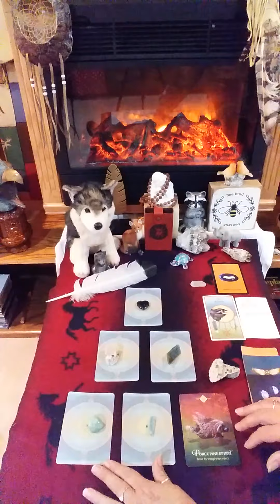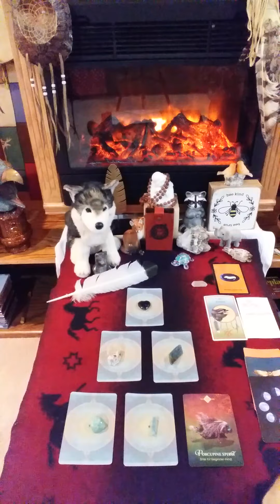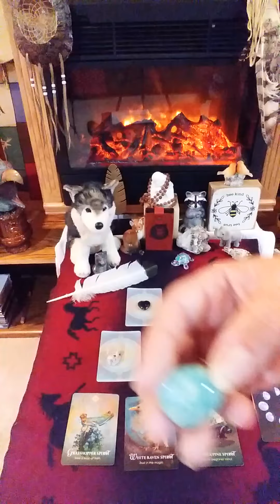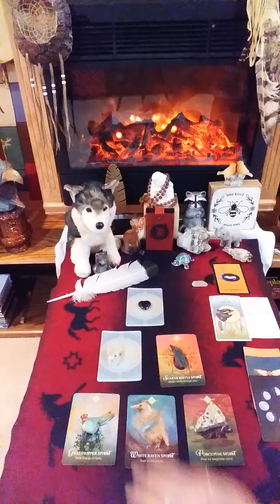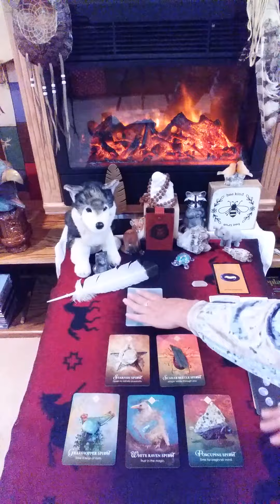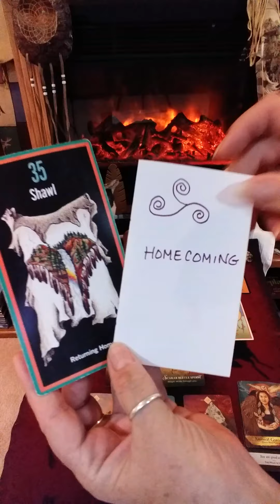ARIES PYRAMID READING MARCH 10-20! MAGIC, MAGIC, MAGIC!!!!